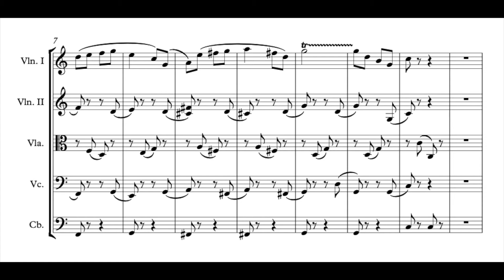Scherzo 1 & 2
Two sketches of two different Scherzos.